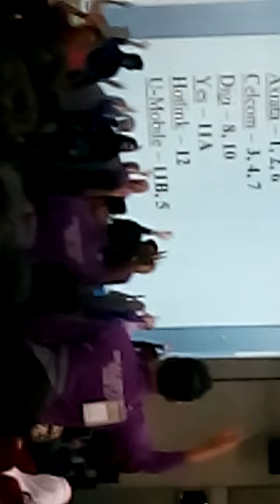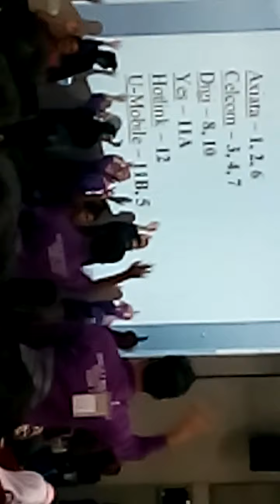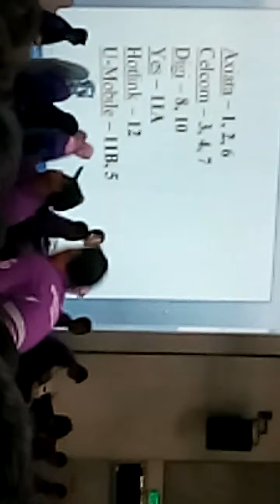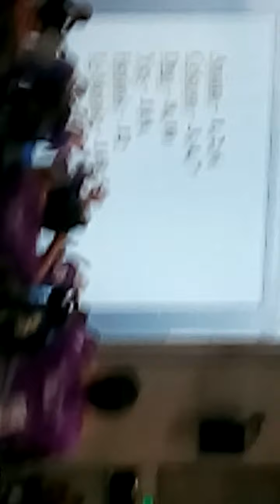August 2, 2020(2)